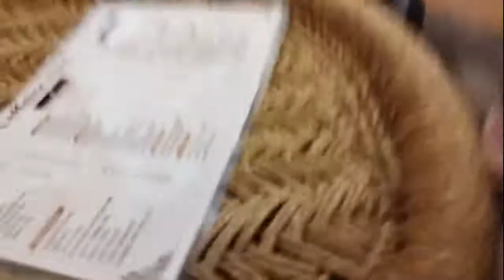My First Vlog || *a mess:)😂❤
Hello guys ❤

We had tried vlogging for the first time so I hope you all liked this vlog

If you did then don't forget to